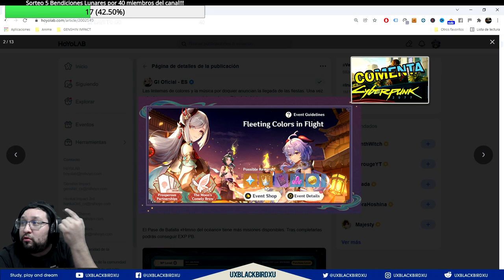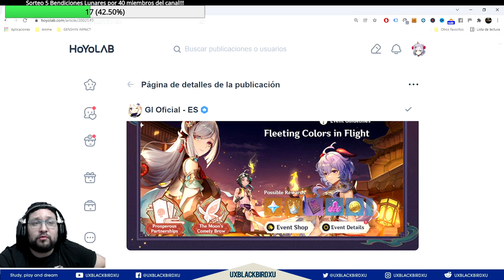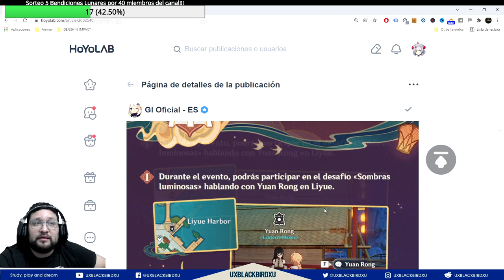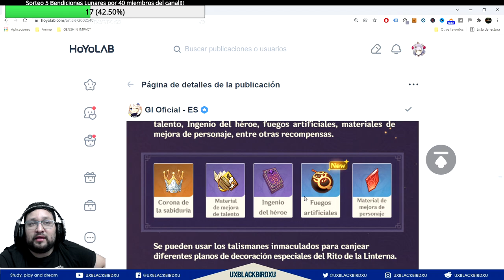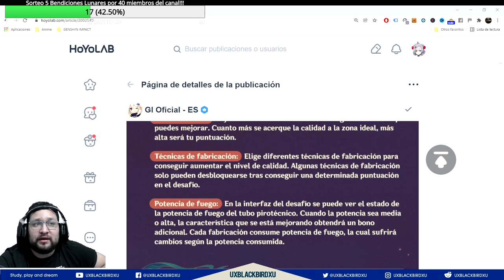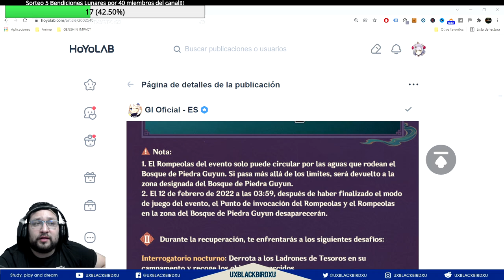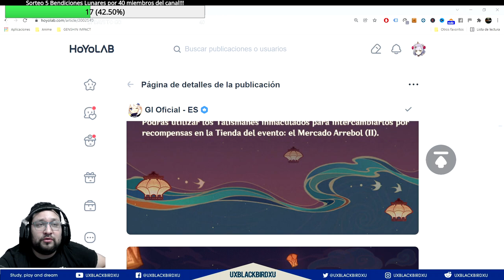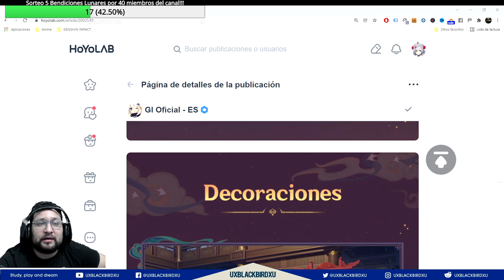IRIDICENCIA FUGAZ 👈 ♓ | ⚡ Genshin Impact ⚡⚡ | Guia Evento, Protogemas, Deseos gratis Skin ningguang!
Evento Iricencia Fugaz

0:00 Intro
0:03 Resumen Corto
2:37 Generales del Evento
3:24 Requisitos
5:00 Recompensas del evento
9:59 Descripcion del Evento
17:09 Gameplay Explicativo

Codigo Creador de Contenido en EPIC:
UXBLACKBIRDXU

OH EKATE
banners mas nuevos (ohekate)